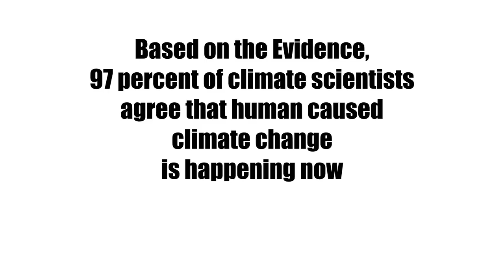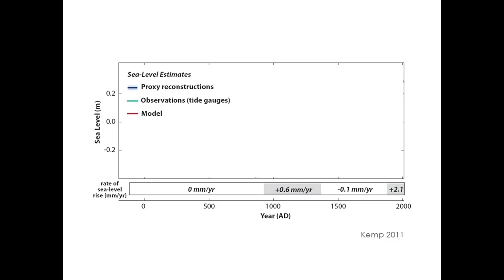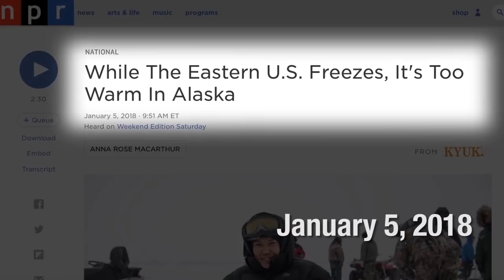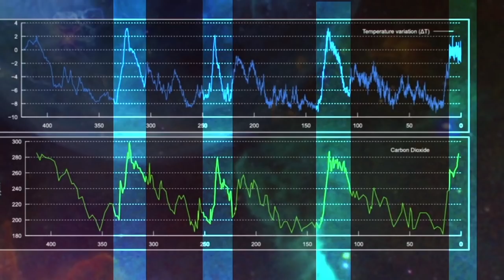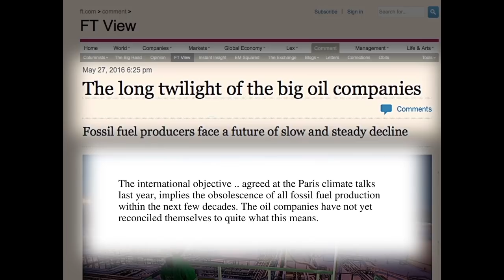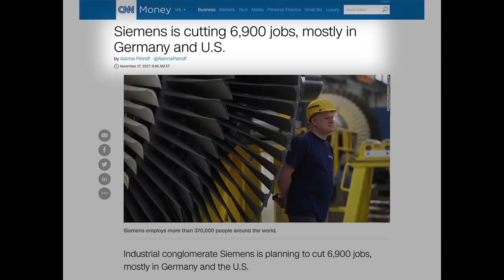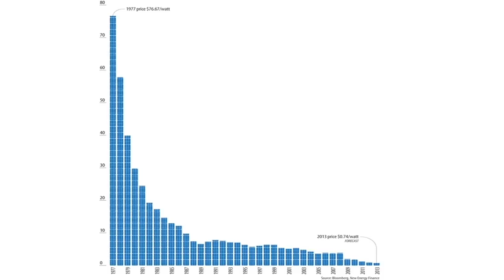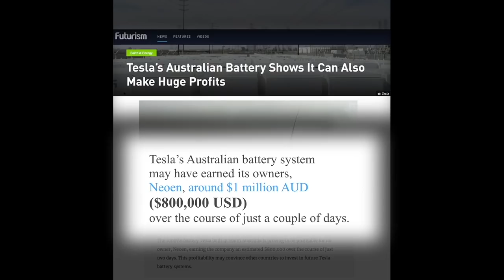Dark Snow: Peter Sinclair on Climate Choices and Energy Solutions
A great team from CanCan Productions recorded my climate talk in the Philly area last spring, and really did a nice job editing this version.
If you have not caught my program, it gets good reviews - beginners and citizen wonks should all learn something.